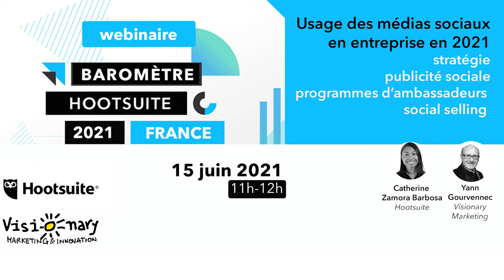4e baromètre Hootsuite - Visionary Marketing de l’usage des médias sociaux en France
Le 14 juin prochain sortira le 4e Baromètre Hootsuite - Visionary Marketing, sur l’Usage des Médias Sociaux en entreprises en 2021 en France. Un webinaire de restitution des résultats est organisé le 15 juin à 11h. Nous y balaierons les résultats de cette étude réalisée sur un panel de 422 répondants, dont l’immense majorité sont des décideurs quant à la stratégie médias sociaux de leur entreprise.

Restitution en ligne du 4e baromètre Hootsuite Visionary marketing le 15 juin 2021

Le baromètre Hootsuite de l'usage des médias sociaux en 2021 est le quatrième du genre depuis la création de Visionary Marketing et l'installation de Hootsuite en France

Les médias sociaux en entreprise sont au cœur, depuis 2018, date de notre dernier rapport, de polémiques. Beaucoup de messages négatifs, qui malgré leur nombre n’ont pas eu d’impact sur leur usage. En effet, pendant la pandémie, celui-ci a même crû très fortement.

Ainsi, dans les premiers mois de la pandémie, Kantar a même constaté que « l’engagement dans les médias sociaux [avait augmenté] de 61 % par rapport aux taux habituels ».

Au-delà de ce phénomène, il nous importait, pour cette nouvelle version du baromètre, de mesurer l’évolution de l'usage de ces médias sociaux en entreprise. A la lecture des résultats de notre baromètre, il n’en est rien non plus, et les médias sociaux conservent plus que jamais leur caractère stratégique.

Il est à noter cependant que les usages ont bougé et c’est ce que nous avons mesuré au travers de cette étude que nous avons voulue résolument différente des versions précédentes.

Nous avons orienté ce baromètre selon quatre objectifs d’enquête :

Quel est l'usage des médias sociaux, et les stratégies adoptées par les entreprises ? ;
Quel est l'usage de la publicité dans les médias sociaux ? ;
Où en sont les programmes d'employés ambassadeurs de la marque ? ;
Où en est l’usage du social selling ?

Un des résultats les plus frappants de ce rapport est le lien renforcé entre médias sociaux et business. Les médias sociaux entrent donc dans une nouvelle ère de maturité. Ce rapport est également parsemé de nombreux insights, analyses et témoignages d’experts et de clients.

Inscrivez-vous ici à ce webinaire interactif (30 mn de restitution du rapport, et 30 mn d'échanges entre nous).

Tous les participants du Webinaire recevront un exemplaire du Baromètre 2021.